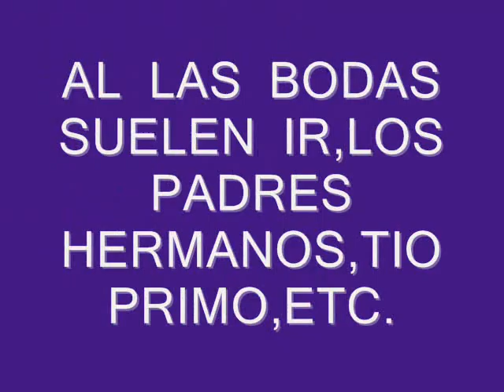LOS AMIGOS DE LOS NOVIOS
VIDEO  DE LA  BODA  DE MANUELA  E  IGNACIO CON  MUCHOS  DE  LOS  AMIGOS  AUNQUE  AQUI  NI  ESTAN  TODOS  LOS  QUE  SON  NI  SON  TODOS  LOS  QUE  ESTAN  JAJAJAJAJAJ